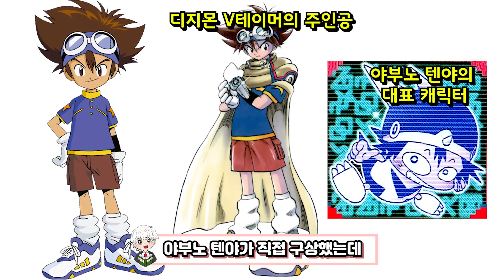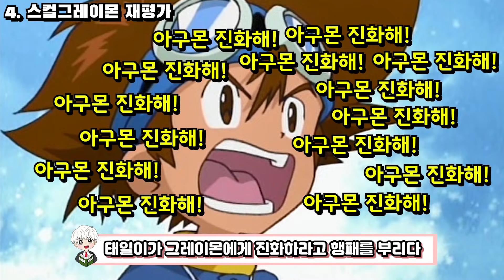[디지몬 어드벤처] 스컬그레이몬... 우가몬 선에서 정리....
그동안 읽기 귀찮아서 넘겼던 나무위키 항목을 읽어주는 '김나무의 백과사전'
오늘의 영상은 선택받은 잼민이들이 세상을 구하는 애니 [디지몬 어드벤처] 입니다!
다들 재밌게 시청 바람!!

*원하는 주제 댓글에 달면 '언젠가' 해드림*